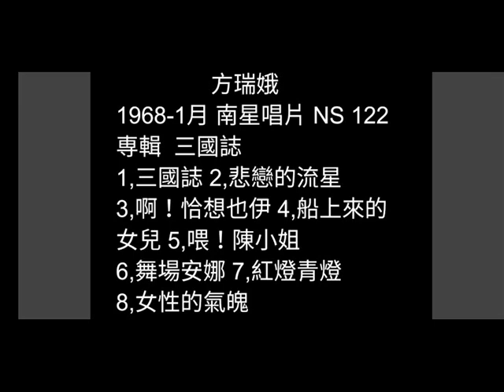三國誌 方瑞娥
日曲：長崎物語
(渡辺はま子)

詞：蔡啟東
曲：佐タ木俊一
演唱：方瑞娥  1968-1月
南星唱片  NS-122
專輯  三國誌

二千年前漢朝衰微  群雄分別佔據
豪傑劉備關公張飛  桃園三結義
三兄弟共生同死  抱負真大的志氣
共心一致願扶兄弟
啊～啊  關公扶劉備
張飛關公扶劉備

借入荊洲建設基礎  三請孔明好苦
建設最初天命未到  劉備煞死某
水陸軍周諭都督  追討荊洲無法度
知伊死某利用騙步
啊～啊  劉備入東吳
過江劉備入東吳

諸葛孔明天生神數  命趙子龍同路
乘入東吳祈求國老  來加伊保護
喬國老真敖用路  周諭計策無變步
劉備得某多壽多福
啊～啊  氣死周都督
孔明氣死周都督